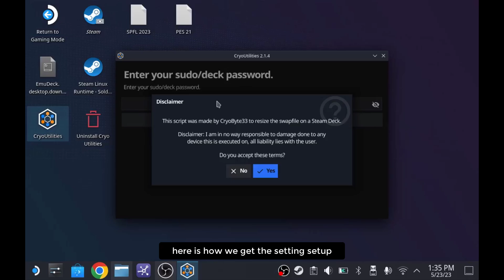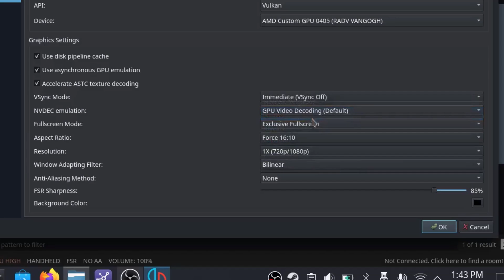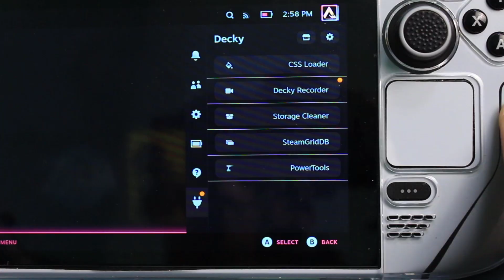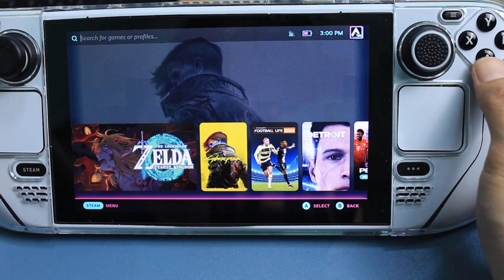STEAM DECK - Zelda : Tears Of The Kingdom Yuzu New Settings! Almost Stable 30FPS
Video ini ditaja khas oleh : Shk.Abdulrahman Al-mualla